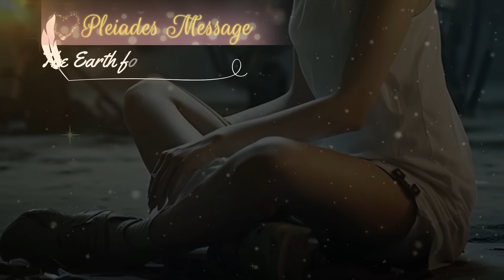[🪐プレアデスのカーラ]🌟新しい第五次元の現実への移行💫合図はすでに与えられました/爆発の瞬間が近づいています🙌さらに大規模な変革や進化への道筋を示しています🌈銀河連合の使者カーラからのメッセージ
私はカーラです。皆さんは大きな変化の時代にいます。それは火山のように、溶岩が圧力を増して突然噴出するように、現在も皆さんの周りは変わっています。第三次元の幻想から第五次元の現実への変化が進行中です。小さな変化から大きな変化へ、ドミノが倒れるように進む過程にいます。闇の勢力は皆さんを試し、恐怖や悲しみを供給していますが、皆さんとその他の力は振動を上げる努力をしています。宇宙の力は皆さんの自由意志を尊重しながら、振動を上げるためのサポートをしています。過去の多くの生涯や千年にわたって受け取った助けを思い出し、今、宇宙の計画を信じる時です。私はKaRaとして皆さんに平和、愛、一体感をもってメッセージを終えます。私たち銀河系の存在たちは、皆さんをサポートし続けています。

◆セクション1. 大きな変化の到来

　火山の比喩としての変化

◆セクション2. 連鎖する変化の過程

　ドミノのような連鎖効果

◆セクション3. 闇の勢力との対立

　振動の戦いと第三次元の固執

◆セクション4. 宇宙的な支援の存在

　自由意志の尊重と助けの供給

◆セクション5. 信頼の重要性

　宇宙の計画と大きな変革への移行

◆セクション6. KaRaの別れの言葉

　平和、愛、一体感を込めて